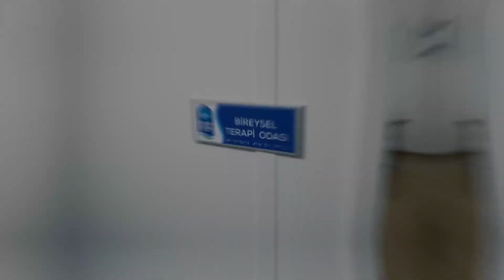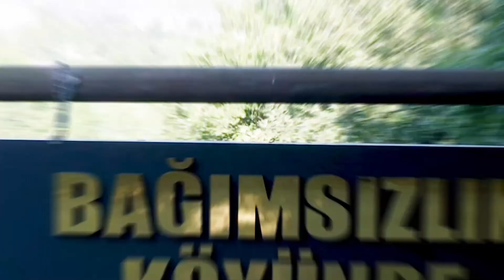Bağımsızlık Köyü | 41 Ayda 41 Eser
41 ayda 41 eser, Eyüpsultan'a değer...
🏵️ Bağımsızlık Köyü

Türkiye'de tarımla terapinin resmi kurumlarda kullanıldığı ilk merkez... Gençlerimizin başına açılan uyuşturucu belasıyla mücadele ediyor, madde bağımlılarına umut oluyoruz. Hep birlikte başaracağız!
"Bağımsızlık Köyü'nde Değişim Seninle Mümkün"